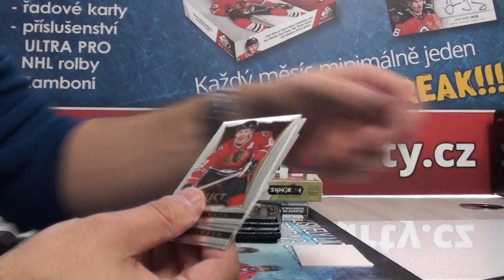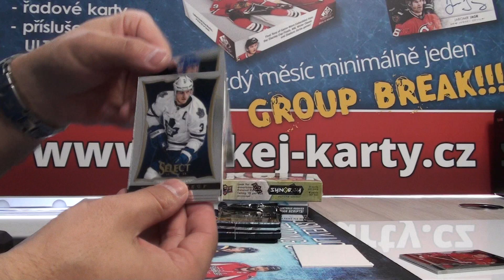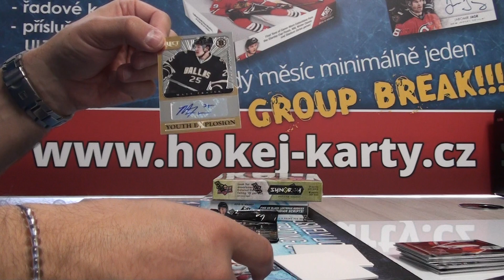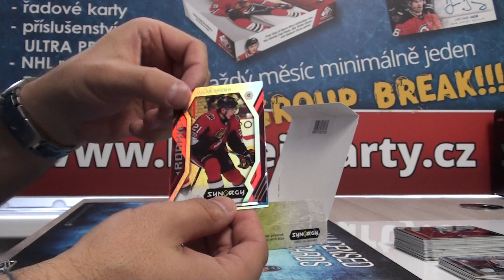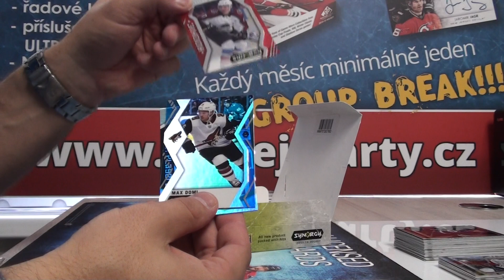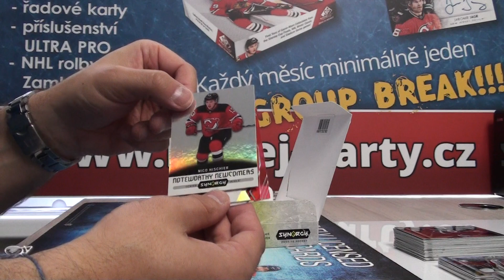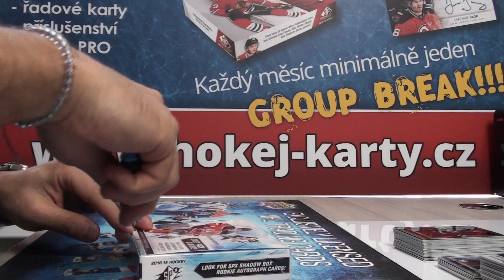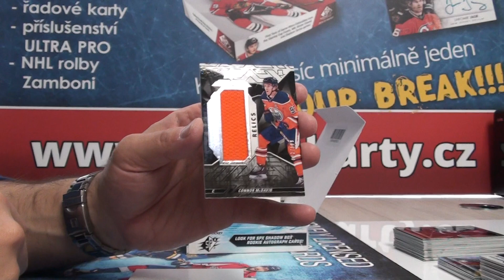Group Break Březen 03-2019, 13-14 Panini Select, 17-18 Synergy, 18-19 SPx Box